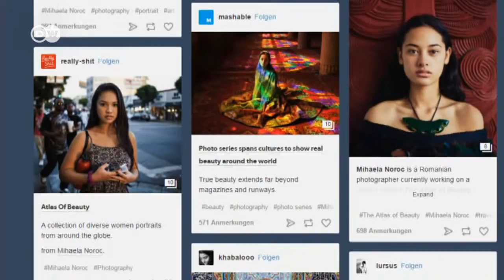Livre de estereótipos e sexismo: "Atlas da Beleza" reúne fotografias de mulheres ao redor do mundo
A fotógrafa romena Mihaela Noroc já viajou por mais de 50 países com o objetivo de capturar a verdadeira beleza feminina.